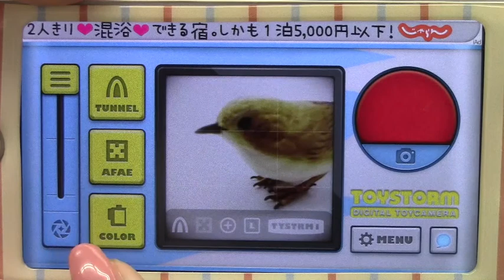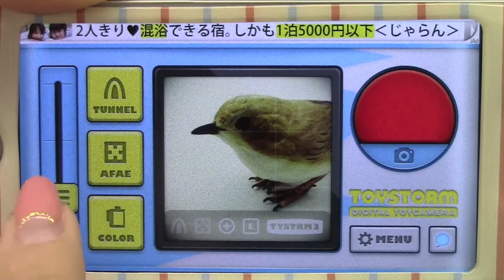トイデジアプリ「Toystorm」 iPhoneアプリ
ToyStorm: 大ヒットカメラアプリ「CAMERAtan」作者の新作がでた！ポップなトイデジアプリ！無料。